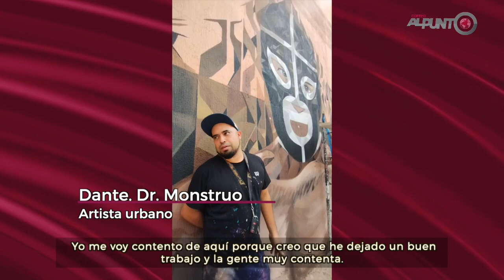Él es Dante Leonel, el creador del mural del luchador leonés Black Shadow en León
Mercado República de León rinde tributo a Black Shadow con impactante mural urbano. Arte inmortaliza esencia de lucha libre en el corazón de Barrio de Santiago